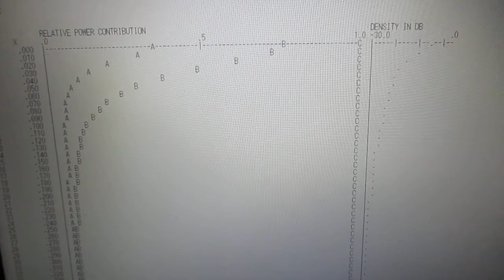超音波の音圧測定解析‹インパルス応答特性・パワー寄与率›